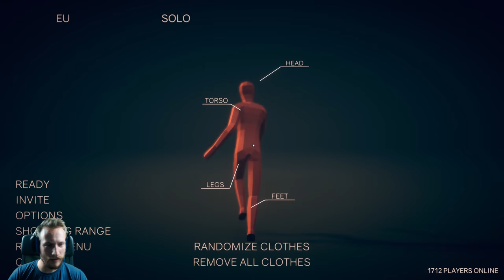Totally Accurate Battlegrounds MACHT SPAß